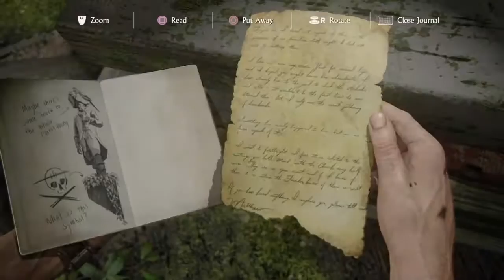Uncharted 4 A Thief's End Walkthrough-Chapter 14:Join me In Paradise.(PS4)